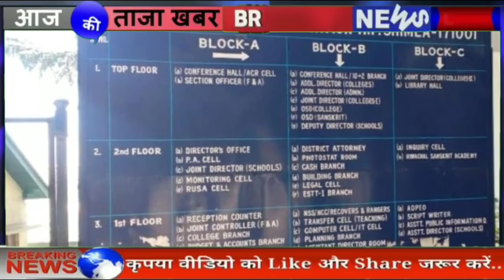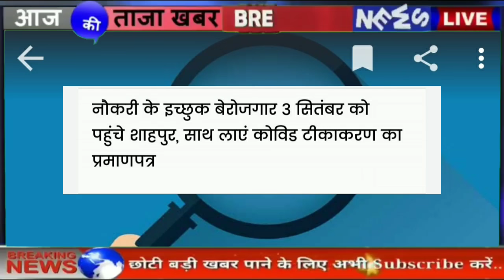हिमाचल प्रदेश अभी अभी की बड़ी ख़बरें | HP News | Himachal Today News